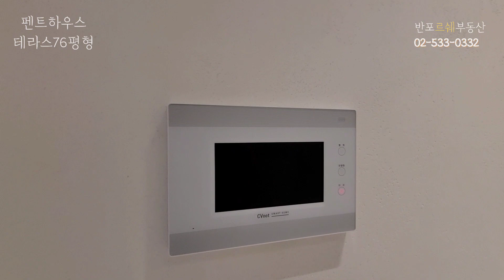기다리던 브라이튼N40의 넓은 단독 테라스가 있는 펜트하우스 내부영상 공개! (209T Type_76평형) 둘러보기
안녕하세요 반포르쉐부동산입니다.

100% 사전 예약제로 진행 되고 있습니다.
반포르쉐부동산 김실장의 무료 픽업서비스를 진행 중이오니 궁금하신
내용은 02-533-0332 로 연락주시면 친절히 설명드리겠습니다.
감사합니다.

세계적 건축가 장 빌모트 건축으로 세련되고 화려한
하이엔드 최고급주거단지
▣소재지 : 서울시 강남구 논현동 40
▶전세대 포켓 테라스,개인창고보유
▷총 148세대 5개동 구성
▶약 1만평 규모 학동공원
▷단지 앞 공공도서관 설립 예정 공사중
▣교통
한남대로, 올림픽대로 진출 용이하며, 논현역 학동역
더블역세권으로 사통팔달의 교통망을 이용
▣커뮤니티 & 주거서비스
▶럭셔리한 커뮤니티(휘트니스,스크린골프,오픈키친 등)
입주민 자유롭게 이용
▷버틀러, 룸클리닝, 세탁서비스, 파티나 케이터링 등 컨시어지 서비스와
비지니스시스템 지원 여행예약, 홈스타일링,
팻케어서비스 등 다양한 주거서비스를 제공

반포르쉐부동산공인중개사사무소
소재지 : 서울시 서초구 신반포로 15길29 134호 (반포동,신반포상가)
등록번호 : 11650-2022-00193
대 표 :  임정희
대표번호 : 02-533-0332